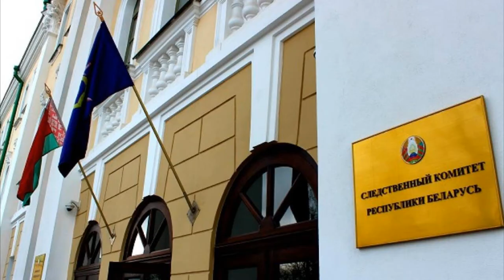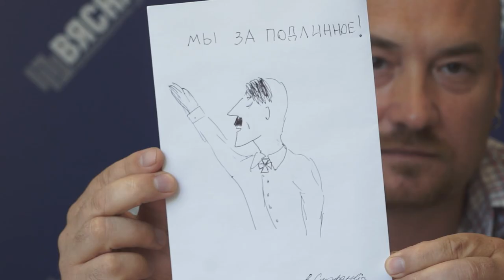Выніковы агляд па сітуацыі з правамі чалавека ў Беларусі за травень 2018 га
самае важнае і актуальнае па сітуацыі з правамі чалавека ў Беларусі ў выніковым аглядзе за месяц. Травень выдаўся даволі гарачым: гамафобная заява МУС, крымінальная справа супраць лідараў прафсаюза РЭП, смяротныя прысуды і расстрэлы.